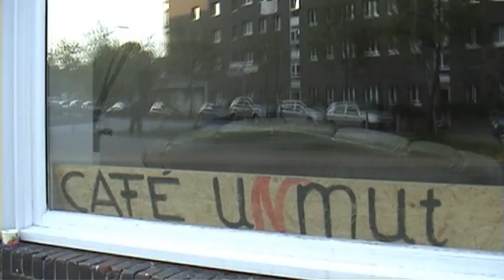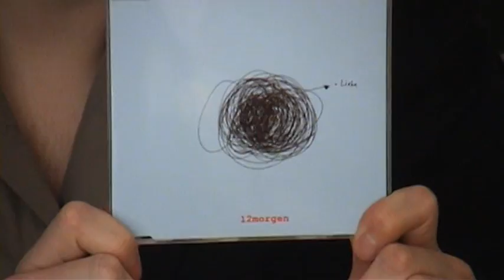12morgen - Die goldene Gniechel Show Folge 41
Folge 41 der Show aus dem Café uNmut in Hamburg.

Diesmal zu Gast: 12morgen aus Berlin!

Kurzfilm: Is´ja gut, Knut!